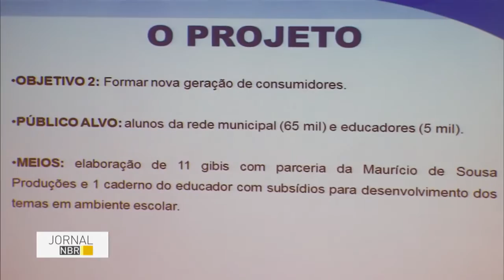Semana de Educação Financeira promove mais de mil atividades em todo o país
JORNAL NBR - 16.05.16: O Banco Central promove, entre os dias 16 e 22 de maio, a 3ª Semana Nacional de Educação Financeira. A programação inclui atividades em todo o país com o objetivo de conscientizar o cidadão sobre a importância do planejamento das finanças. Estudantes dos ensinos fundamental e médio estão no foco das iniciativas.